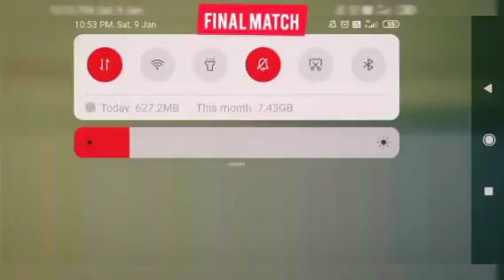1vs1 costum match with summu and brother op game play.summu gaming tulunad gamers.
summu and mohit op gamers